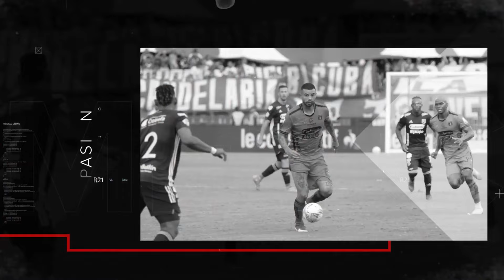🎥 Rueda de prensa previa vs. Deportivo Pereira | Fecha 10 - Liga BetPlay 2024-I América de Cali 🔥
Nuestro director técnico, Cesar Farías y el jugador Jader Quiñones atendieron a los medios de comunicación previo a este encuentro correspondiente a la fecha 10 de la Liga Betplay 2024-I.